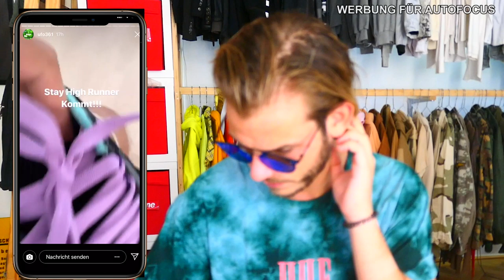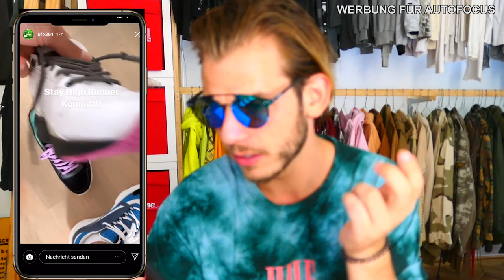UFO361 BRINGT SNEAKER RAUS 🤮